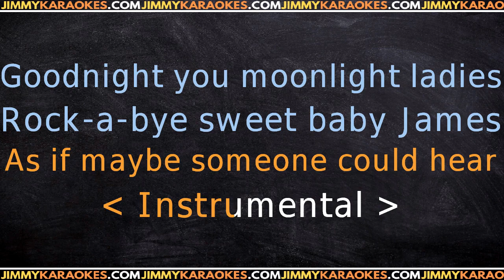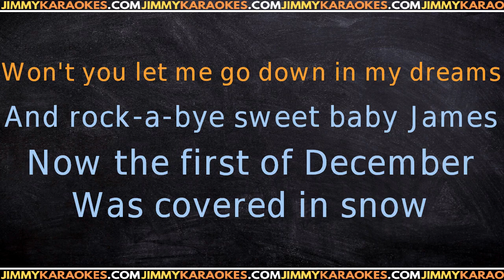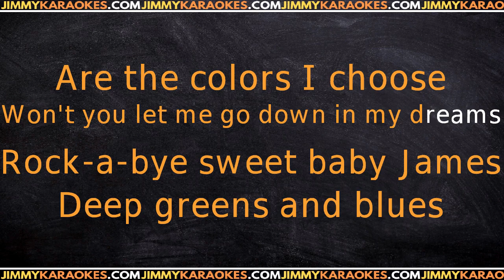Duke George Sweet baby KARAOKE VERSION